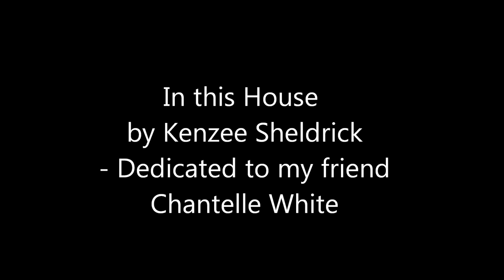Kenzee Sheldrick - SJ Idol 2012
singing  the amazing song "In this House" by The Stellas